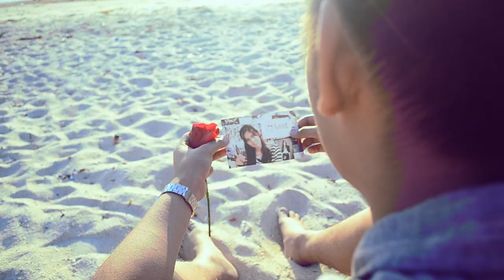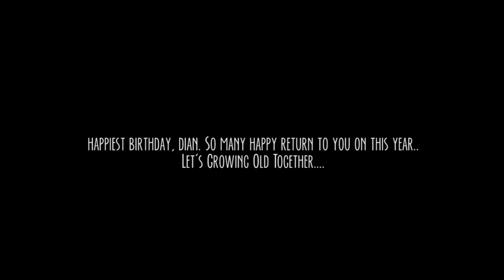A Gift For Her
I dedicated this video for my beloved girfriend's birthday. Hardianty Hasbullah.

All videos on a
Fujifilm XM1

Thank you guys! Cheers!